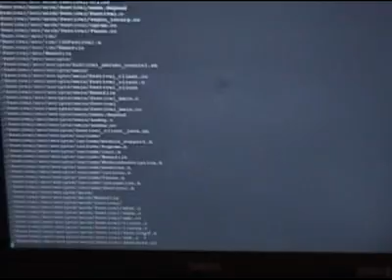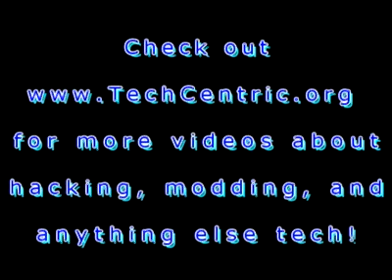Make your PC feel a little more MAC like.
Nick shows off his cool new app that mimics katapult on a linux or apple machine.  Super 1337!